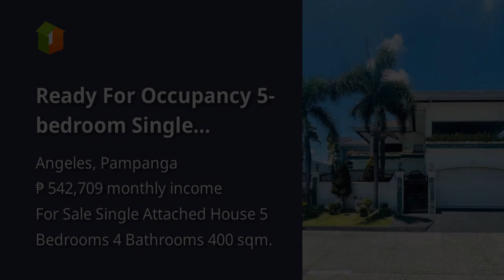Ready For Occupancy 5-bedroom Single Attached House For Sale in Angeles Pampanga